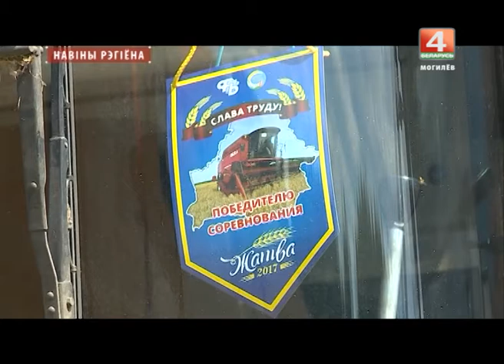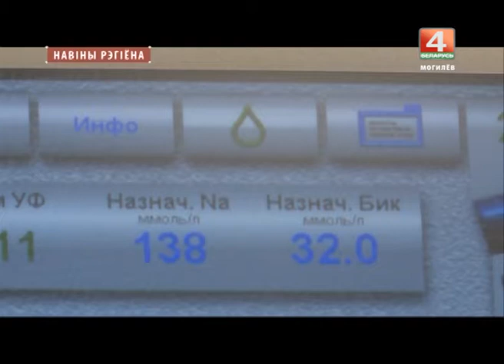Новости 15.08.2017 выпуск 20:30